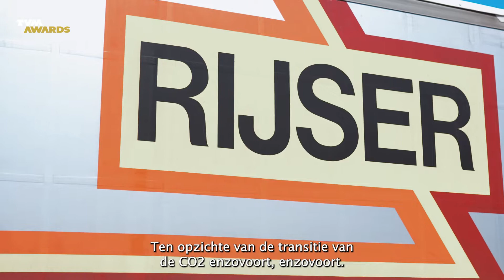TVM Award MVO - Rijser Transport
Rijser Transport biedt kansarme jongeren een plek op de arbeidsmarkt. Het motto: denk breder en denk in mogelijkheden. Dit vraagt vertrouwen, aandacht en tijd! Dit betekent dat Rijser Transport niet kiest voor de korte termijn, maar doorlopend investeert in de toekomst. Het denken in kansen is vooral het geven van vertrouwen en dat betaalt zich uit voor het individu en voor het bedrijf. Dit vertrouwen vraagt tijd en aandacht en betekent dat het transportbedrijf niet altijd kiest voor de makkelijkste weg.

Vind jij dat Rijser Transport de TVM Award MVO verdient? Breng dan hier je stem uit